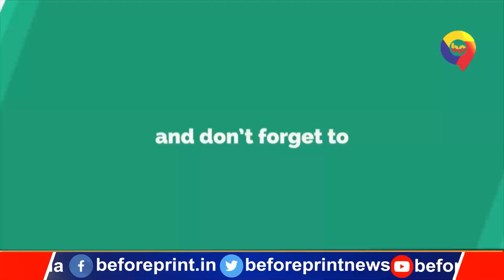Uttarkashi Tunnel Rescue मामले पर सियासत हुईं तेज, JDU मंत्री Shrawan Kumar ने BJP पर लगाया आरोप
Uttarkashi Tunnel Rescue मामले पर सियासत हुईं तेज, JDU मंत्री Shravan Kumar ने BJP पर लगाया आरोप